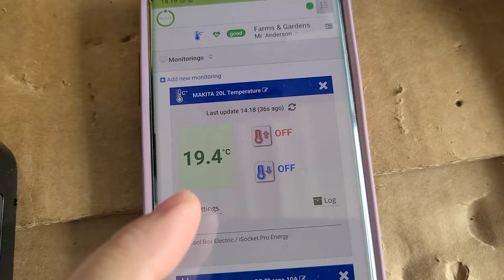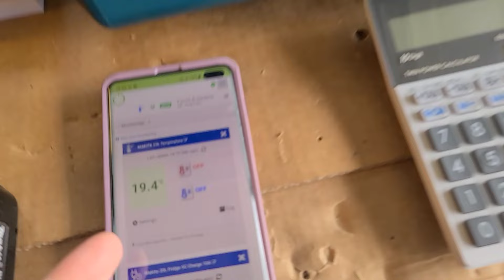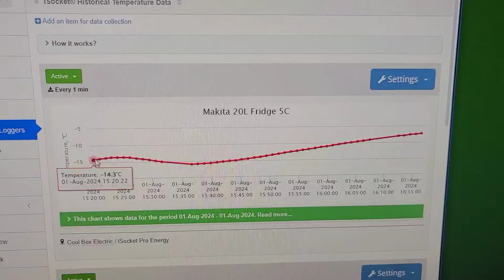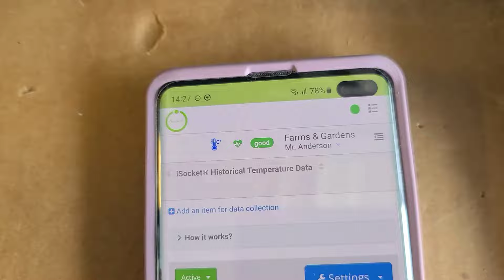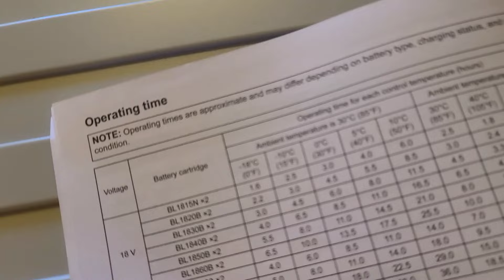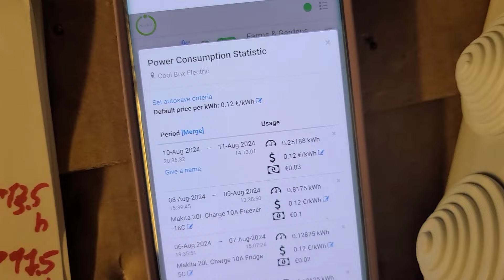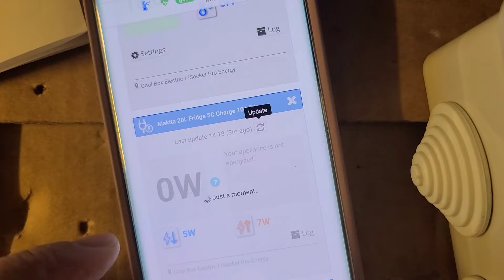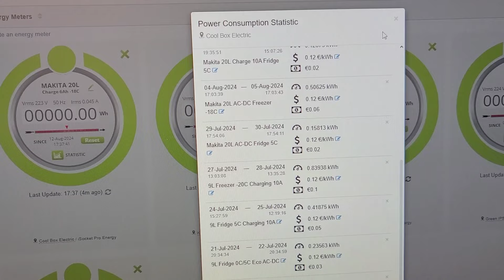Как долго морозилка Makita проработает от двух 6Ah батарей?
Это шестая часть про переносную морозилку CW001, где мы протестируем, сколько она продержит температуру -18C от двух родных 6Ah батарей Макита. Мы также увидим, сколько часов мы потеряем от работы на батареи, если не будем охлаждать заранее.

Мы тестируем эту Макиту на предмет энергопотребления от различных источников питания (а здесь аж три опции), сколько это обходится, скорость охлаждения, удержание температуры и температурный профайл. Тестирование производится для режима холодильника 5C и морозильника -18C.

Для тестирования используется  @iSocket , который позволяет собирать температурный профайл (фича называется *Temperature Data Logger*), замерять энергопотребление и работать в качестве счетчика энергии (фича называется *iSocket Energy Meter*), а также зарядное устройство  @VictronEnergyBV в приложении которого мы можем видеть сколько Ah влито в батарею.

*** Ссылки на все серии про Makita CW001GZ01 40V Max XGT/18V LXT Li-ion 20L Cooler & Warmer ***

Все серии про 9 литрового китайца

0:00 Что и как тестируем.
2:22 Различие между тестом и реальным применением.
2:45 Эксперимент по контролю температуры автомобильной морозилки Макита в машине.
4:56 Начинаем эксперимент с 20C снаружи.
5:52 Как температурный профайл  iSocket® Historical Temperature Data поможет понять, когда мы переключимся на вторую батарею или вообще отключимся.

6:25 *** Загадка предыдущего эксперимента разгадана! Охлаждайте заранее! Охлаждение до режима холодильника отнимет аж 4 потенциальных часа у батареи. ***

8:17 Анализируем температурный профайл iSocket® Historical Temperature Data и видим, когда был переход на вторую батареи и когда отключилась вторая батарея.

10:26 Первой 6Ah батареи (включая охлаждение от 20С до -18C) хватило на 3,5ч, а второй для поддержания -18C хватило на 4,5ч, т.е. в целом 8ч. Инструкция говорит, что две должно хватить на 6,5ч при наружной 30C.

12:24 Надо подсчитать, сколько нужно будет энергии для зарядки этих двух батареек.
13:17 Подключаем зарядник Makita DC18RD  через iSocket и сбрасываем энергомитер.
14:32 Как я узнаю, что зарядка закончена - iSocket Power Consumption.
15:05 Подготавливаем iSocket Energy Meter к сравнению статистики по энергопотреблению.
15:47 Залили 223 Вт-ч сейчас, в прошлый раз в эти же разряженные батарейки залили 251 Вт-ч. В этот раз вроде эффективность AC-DC преобразования 96.8%.
18:14 Power Consumption Statistic по всем экспериментам.

** В итоге получилось, что одной 6Ah батареи хватает на 4,5 часа поддержки -18C градусной температуры при 20C снаружи, т.е. двух на 9 часов. По двух таких батареек хватит на 6,5 часа при 30C снаружи. **